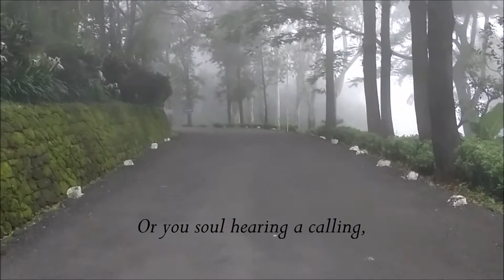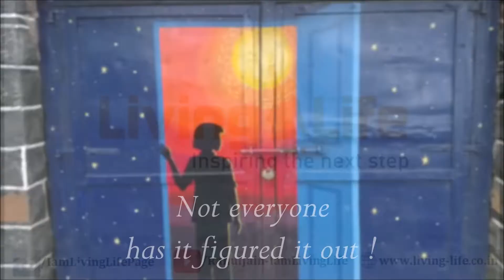Not everyone has it figured it out | Rahul Jain | Living Life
The journey of finding your dreams is through being lost on paths unknown.